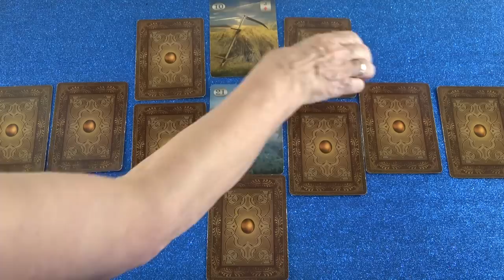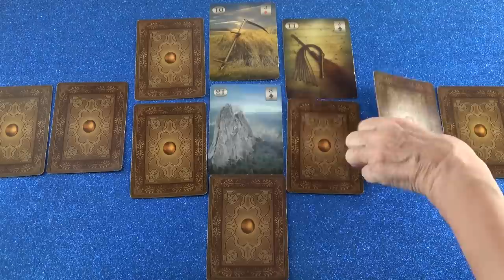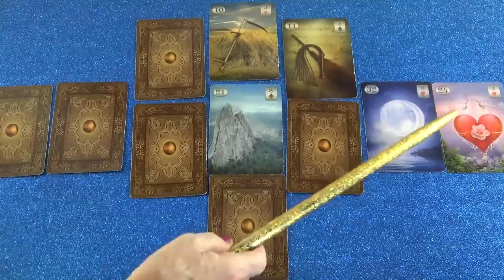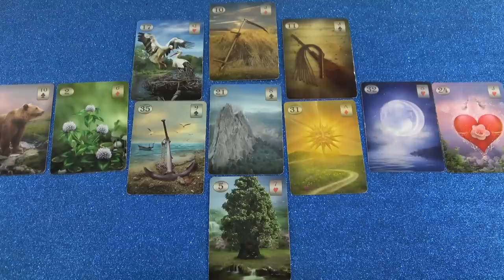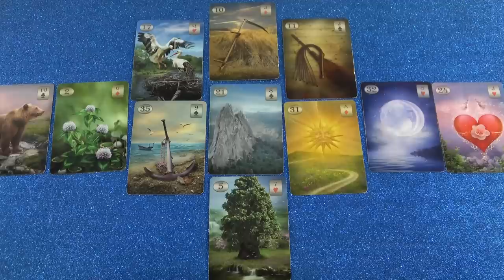Ő nyitott lesz és kimutatja az érzelmeit, közeledik hozzád ❣